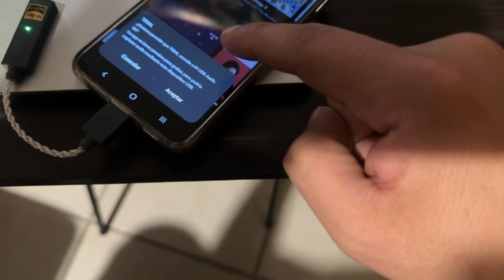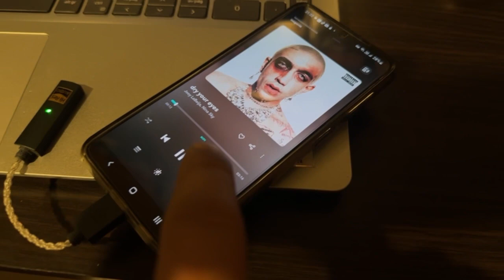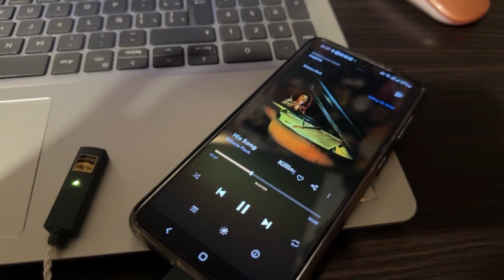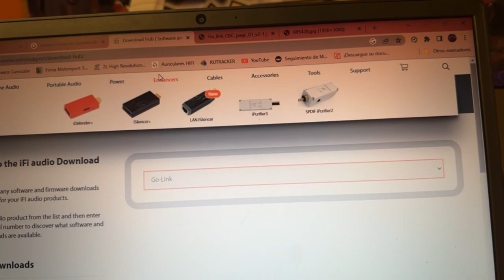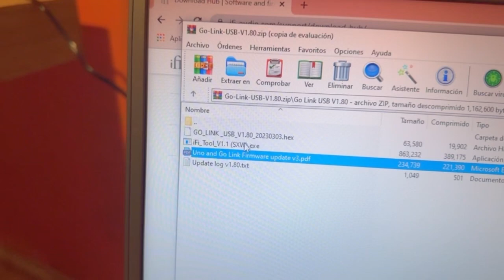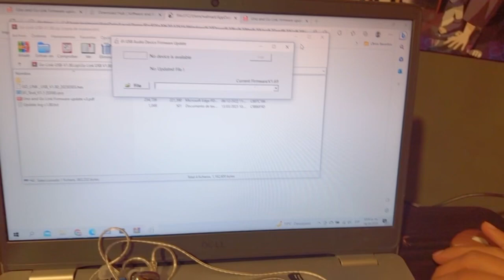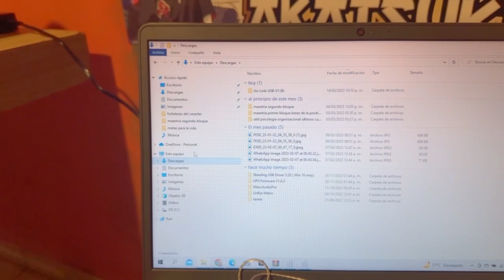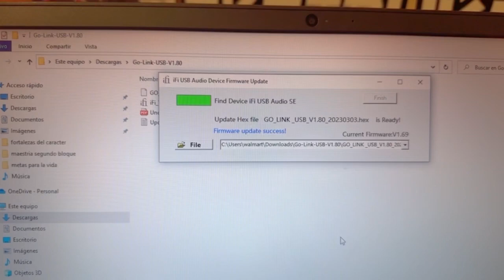ifi go link / Actualización de firmware importante 🤌🏻